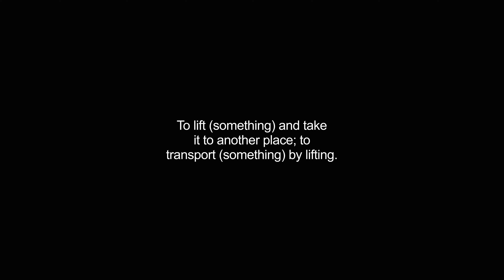carried video Dictionary meaning and pronunciation